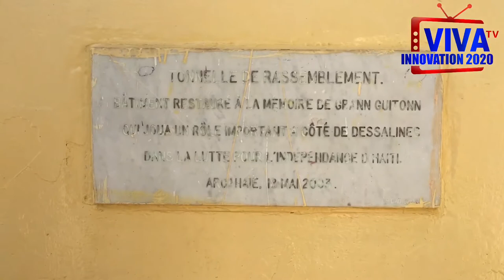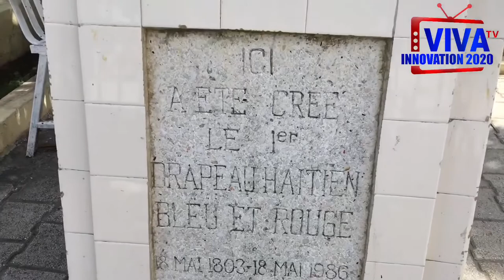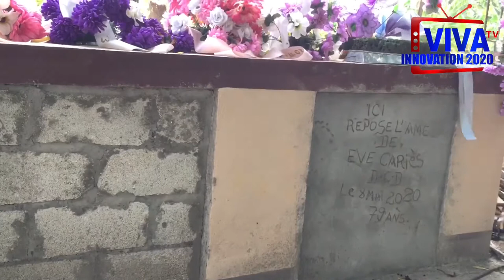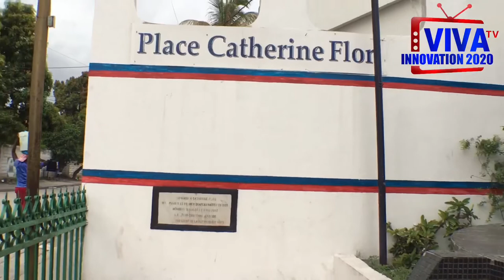Lakou Grann Guitonn - yonn nan lakou koté tout fòs Ayiti Chita